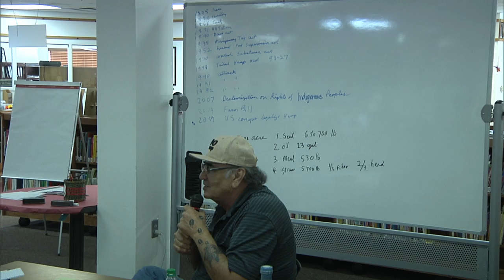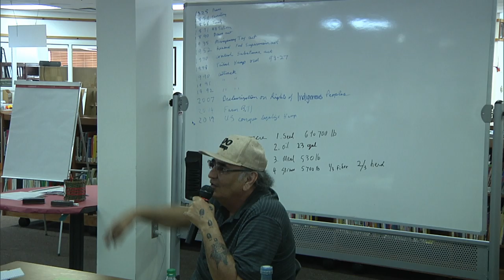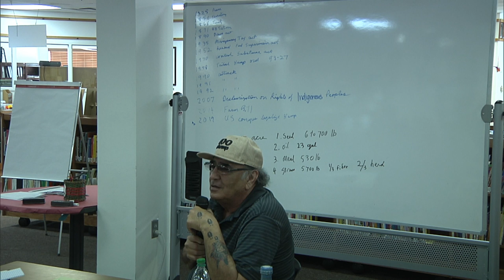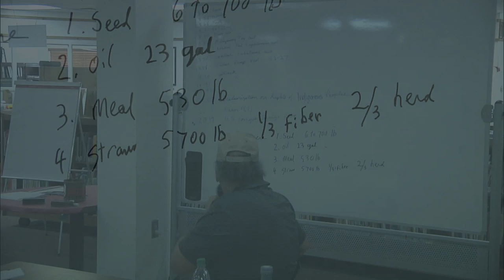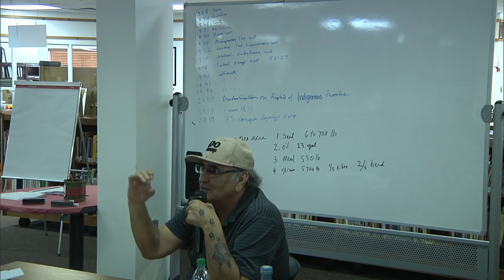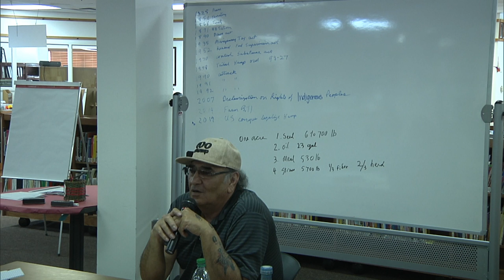Hemp Production Lecture - Alex White Plume